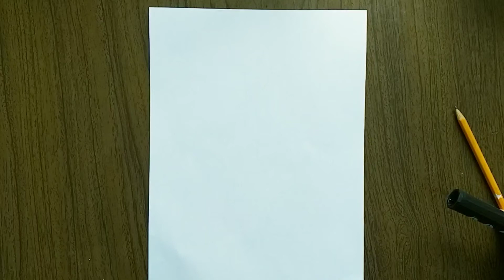DibuRetro: ¿Como dibujar a CHESTER CHETOS?/How to Draw CHESTER CHETOS?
Bienvenidos a esta seccion llamada DibuRetro en esta ocasion dibujaremos a Chester Chetos